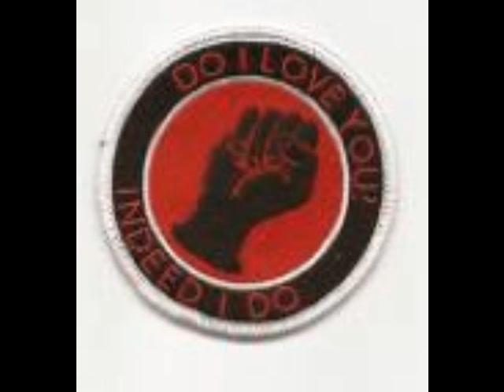whats it gonna be